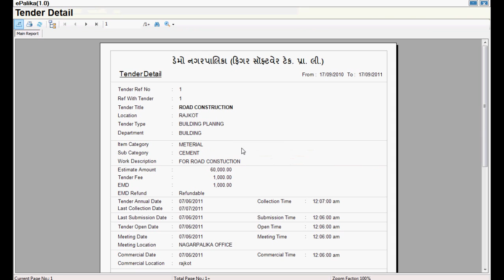14 Tender Report 02 Date Wise Tender Detail